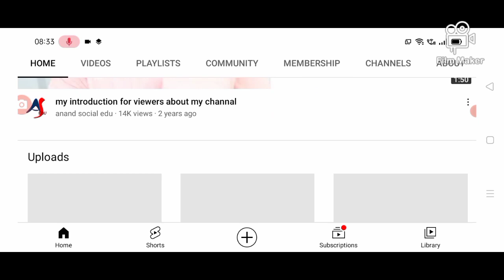12వ విడత 4000 వేసే రైతుల వివరాలు విడుదల PM Kisan samannidhi Nidhi 12th installment payment.